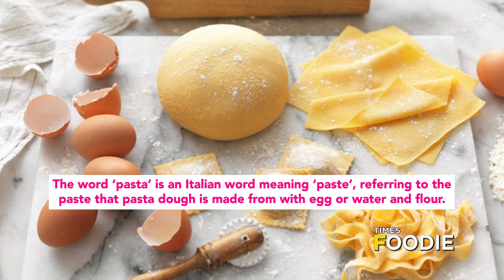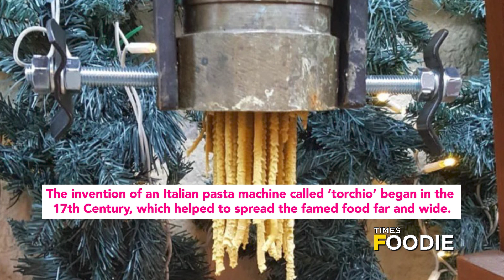History of Italy's love affair with Pasta!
Pasta, a quintessential part of Italian cuisine, has an intriguing history. While some believe that it was brought to Italy by Marco Polo after his explorations in China during the 13th century, others believe that nomadic Arab travellers brought pasta to Italy. Watch the video to know more the history of pasta in Italy.